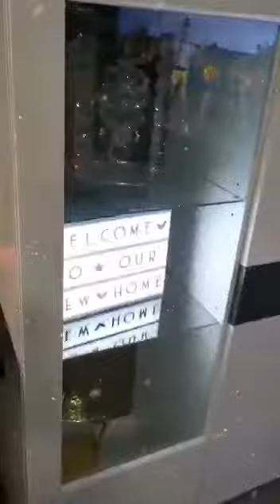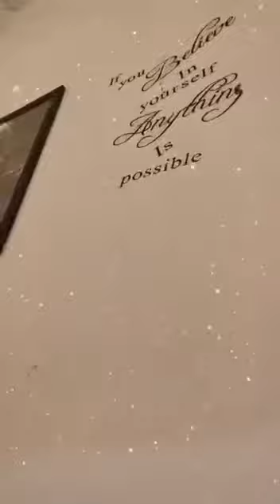MY HOME,🏡 founder of mummies are home builders 👩‍👧